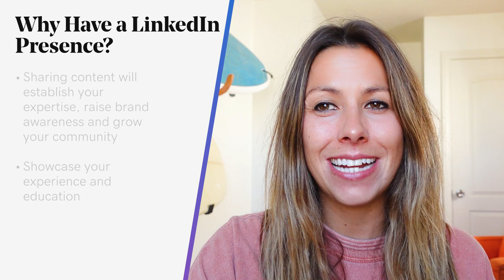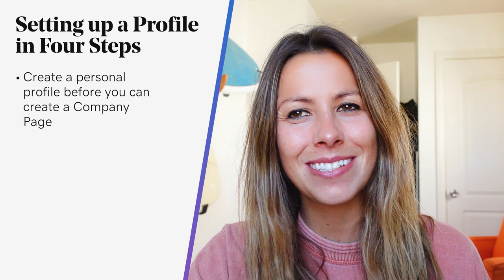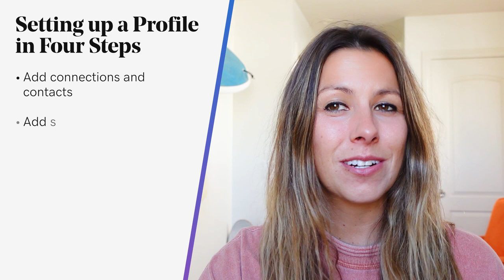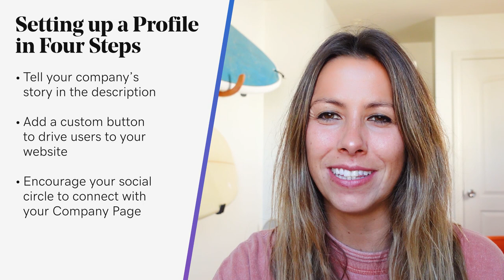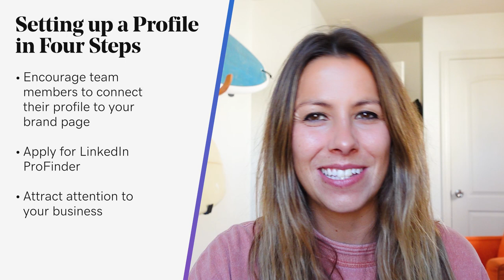The Ultimate Guide to LinkedIn for Business | The Journey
0:12 The ultimate guide to LinkedIn for business
1:05 Why have a LinkedIn presence?
2:07 How to set up a LinkedIn profile

With more than 660 million users worldwide, LinkedIn is the social networking site for professionals.

Whether you’re just getting started on LinkedIn or you’re looking to grow your visibility and expand your reach, this video will give you tips to take your presence to the next level.

Why your business needs a LinkedIn presence
While personal social media outlets such as Facebook or Twitter can be used with limited success for building client relationships, LinkedIn is almost a perfect online forum to do business.

Taking advantage of LinkedIn is as easy as making new connections, engaging with other users, and creating actionable posts and content that will help produce solid returns later. Let’s look at how you can get started!

Once that is up and running, you can create a profile for your business.

If your business has team members, encourage them to connect their profile to your brand page. Once they have a personal profile, they can add their position at your company to the experience section.

Keep in mind that you aren’t limited to only adding your full-time employees. If you have freelancers or contractors who regularly work with your brand, ask them if they’d like to add their experience to build even more connections for your business page.

If your business is a service or consulting based business, also consider signing up for LinkedIn Profinder. LinkedIn Profinder connects freelancers with businesses that need their expertise. If you apply to be a LinkedIn Pro (and are accepted), LinkedIn will send you proposals from customers who are looking for services you provide. In addition to your brand page, LinkedIn Pro is another way to leverage LinkedIn for small businesses and connect with more customers and clients.

Participating on LinkedIn is important for establishing your legitimacy and driving interest. Building relationships on LinkedIn involves consistently publishing relevant content, responding to others’ content, and reaching out to make new connections.

Share content that your ideal audience would find interesting, valuable, and useful. There is a lot of noise on social media so offer a good reason to follow and pay attention to your brand, and keep in mind that productively participating is not the same as spamming.

Show that there is a person behind your brand by sharing your thoughts and opinions in threads. You can comment as your brand, your personal profile, or a mix of both. Either way, your engagement will help you expand your reach and influence.

Share other LinkedIn posts from users or companies. This tactic puts your brand out there and also shows support to other users and brands that may be likely to share your content in return or follow your brand page.

Now you’re ready to start using LinkedIn to build your brand. Whether you’re just starting out or looking to refresh your social media strategy, we hope these LinkedIn tips will help drive the kind of new business you’re looking for.